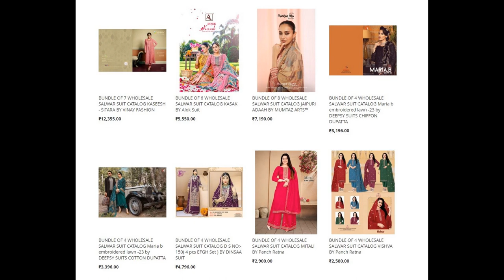58 wholesale bundles launched today 20 Feb 2023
Top brands:
Ganpati
Ganga
Deepsy
Poonam
S4U
Your Choice
Aradhna
Panch Ratna
Gulkayra
100 miles
Aarvi
Alok Suits
Diya Trends
Jay Vijay
Kalarang
Kimora
Koodee
Mumtaz Arts
Shree Fabs
T&M
Tanishk Fashion
Tips & Tops
Varsha
Vishnu
Zulfat Designer
Vinay Fashion
Kesar Karachi Prints
PRM Trendz
Aiqa Lifestyle